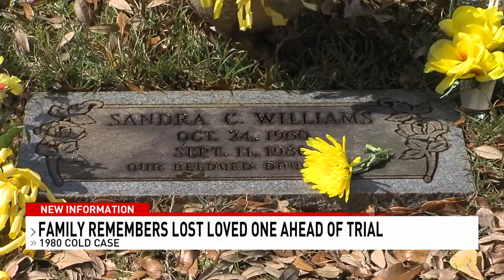Family remembers Mobile cold case victim ahead of suspect's trial - NBC 15 WPMI